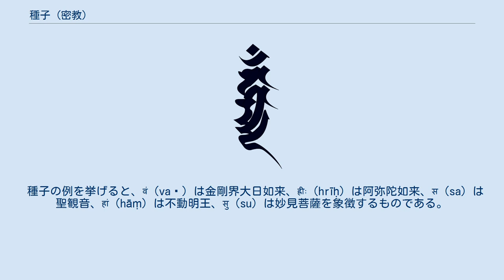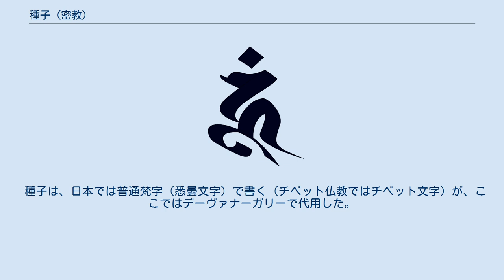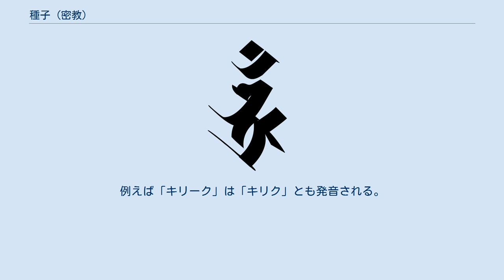種子 (密教)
種子（しゅじ、梵: बीजाक्षर bījākṣara [ビージャークシャラ] 英: bijakshara）は密教において、仏尊を象徴する一音節の呪文（真言）。
チベット密教ではサポン（蔵: sa bon）と訳される。
種子真言（しゅじしんごん）ともいう。
 梵字で表記したものを、日本密教では特に種子字（しゅじじ）と言い、また種字（しゅじ）とも略称し、一般にはこの「種字」という表記が多用される。
これは通常一文字で表記されるが、極めて稀に閉音節の物があり、この場合は二文字で表記される。
 種子の例を挙げると、वं（vaṃ）は金剛界大日如来、ह्रीः（hrīḥ）は阿弥陀如来、स（sa）は聖観音、हां（hāṃ）は不動明王、सु（su）は妙見菩薩を象徴するものである。
種子は梵字の神秘的解釈（悉曇五十字門）から作られるほか、その仏尊の真言から一文字取ったり、仏尊の梵名の頭文字を取って作ることも多い。
 これら種子は、密教の修法において本尊となる仏を想起するためのシンボルとなるので、これを植物の種に譬えて種子という。
 また護符や曼荼羅などに、仏尊の絵姿の代わりに種子を書くことも多い。
 これには、絵姿を描くより梵字で済ませた方が手間がかからないという実用的な意味もある。
 種子は同じ文字が複数の仏尊を表したり、逆に同じ仏尊が複数の種子を持っていたりする。
ここでは代表的と思われるものを示す。
 種子は、日本では普通梵字（悉曇文字）で書く（チベット仏教ではチベット文字）が、ここではデーヴァナーガリーで代用した。
括弧内のラテン文字転写はIASTによる。
 日本における慣用音には真言宗で伝承されている中天音（インド中部での発音と伝承されているもの）と、天台宗で伝承されている南天音（インド南部での発音と伝承されている）など何種類かの発音がある。
また、長母音はしばしば短母音として発音される。
例えば「キリーク」は「キリク」とも発音される。